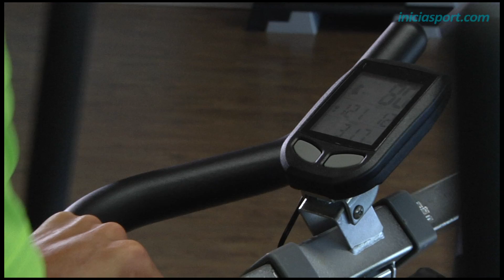INDOOR WALKING 4. Partes del indoor walking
El instructor de indoor walking Fran Alonso, nos muestra las diferentes partes que componen la máquina y las funciones de cada una de ellas.

Agradecimientos:
CDO Covaresa